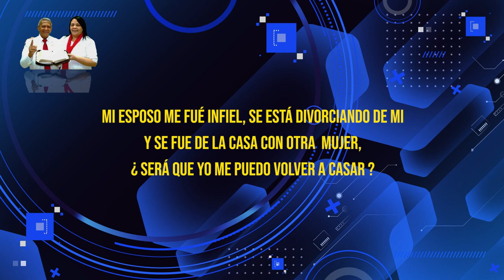HNO PUERTAS RESPONDE #391 | SI MI ESPOSO ME DEJO ¿YA NO PUEDO VOLVER CON EL? | LUZ TV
pastor Jaime Puertas:
Mi esposo me fue infiel, se está divorciando de mí y se fue de la casa con otra mujer, ¿será que yo me puedo volver a casar?